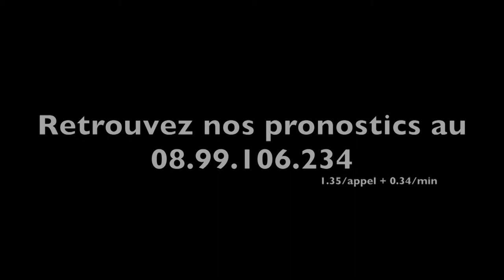A2TURF - SIRE DE LA CREUSE (N°9) dans le Q+ ce vendredi soir à Vincennes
L'habile Jean-François SENET présentera SIRE DE LA CREUSE (209) dans le quinté de ce vendredi soir à Vincennes.
Pour l'occasion, son protégé découvre un engagement de choix au premier échelon.
L'occasion peut-être pour lui de briller pour ses premiers pas sur la cendrée parisienne...